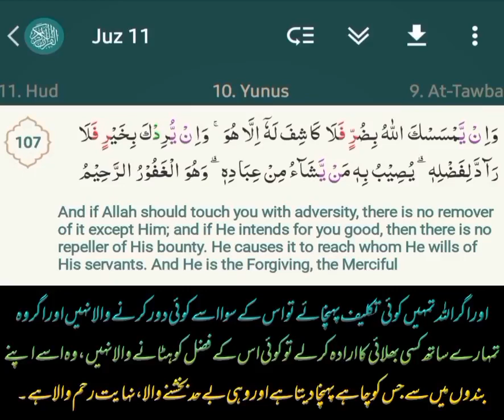March 28, 2023